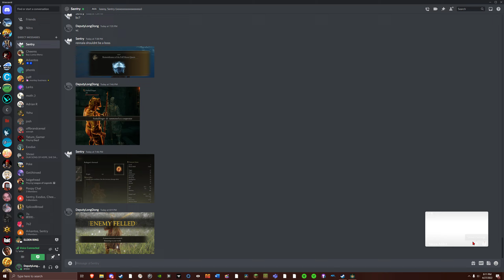scammed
w here rune arc